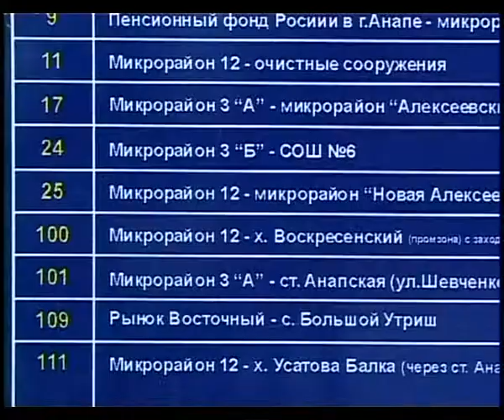Возобновлены работы по благоустройству и оснащению остановочных пунктов на территории города.